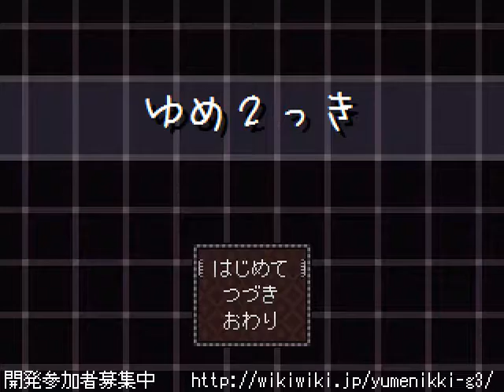Let's Play Yume 2kki 97: No place like home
Another nice little set piece from deep in the mind of Urotsuki. The game knows just how to tickle me right sometimes. Except for the mazes, they can go and get lost.